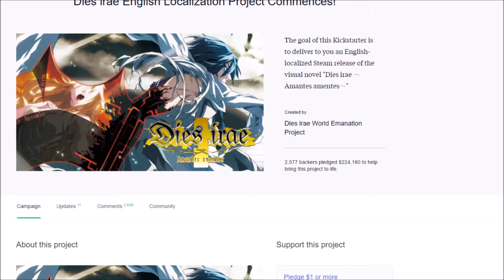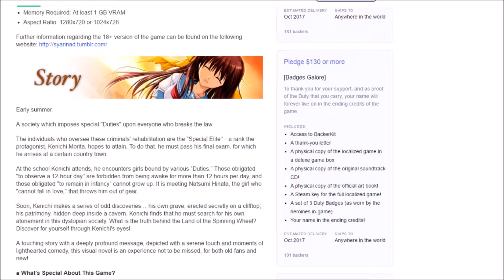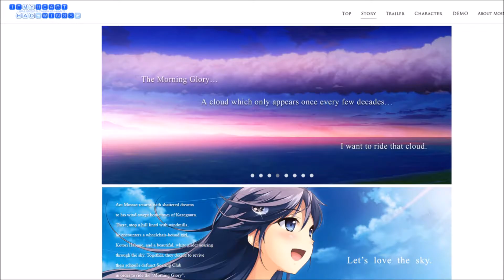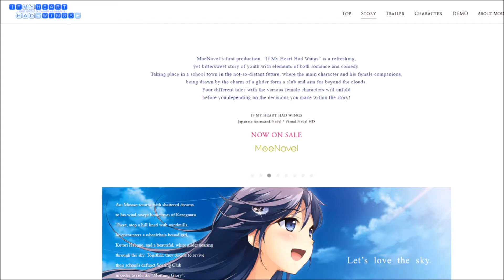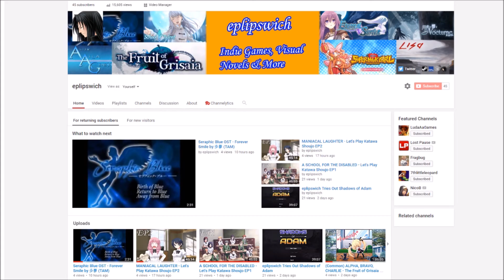Visual Novels Planned to Play for 2017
In this video, I list the visual novels that I look forward to playing for the year of 2017. It's going to be an exciting year for visual novels!